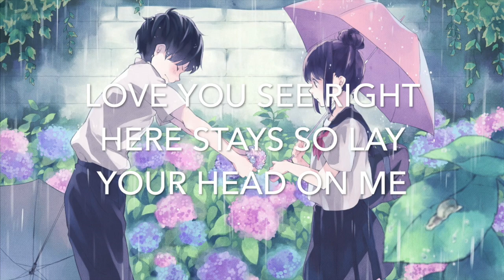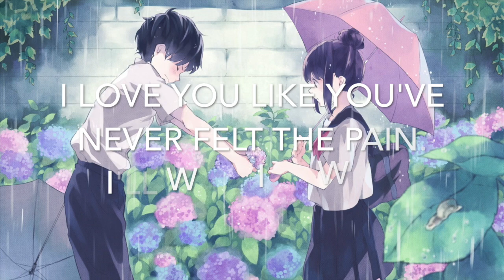Nightcore-Little do you know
song-Little do you know by Alex and Sierra